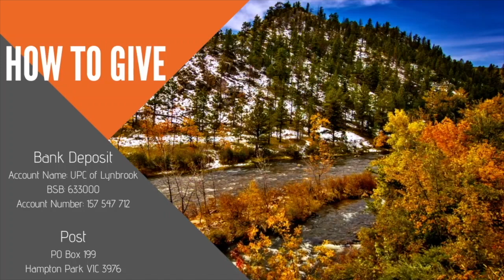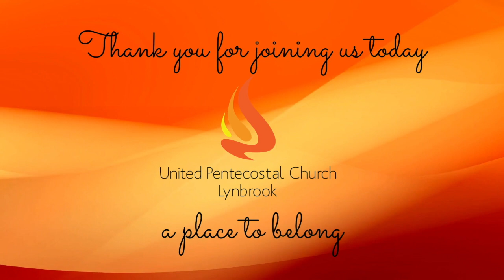You Cannot Stop A Praying Church - Rev. Chris Green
Given the short notice with the latest COVID19 lockdown we are sharing a pre-recorded message from Rev. Chris Green.  We pray you're blessed.